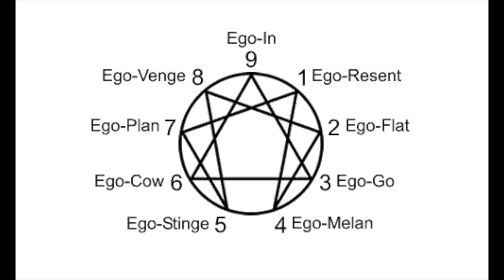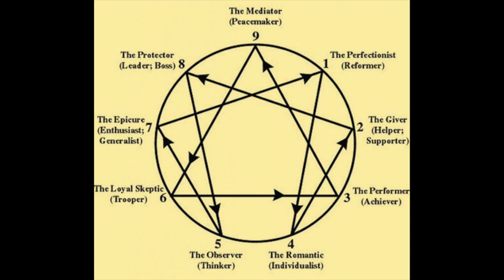Find your deceptive chief Love in Enneatypes/Enneagram. Gurdjieff´s Tradition. The Great Spell Pt 2